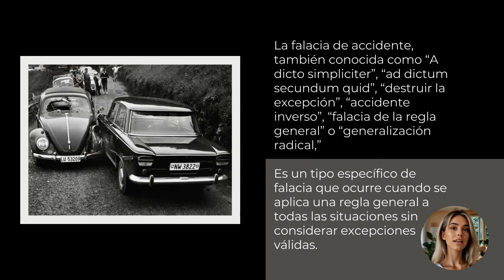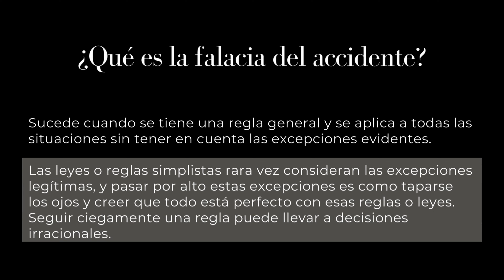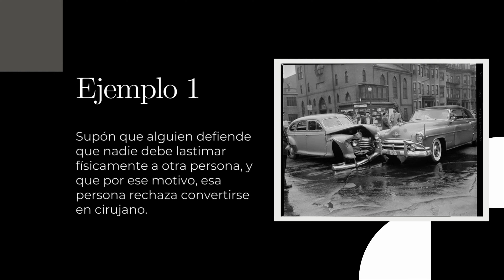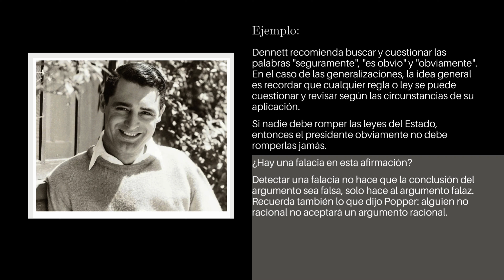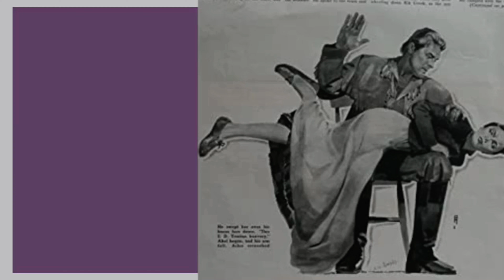FALACIA de ACCIDENTE: IDENTIFICA y DEFIENDE mejor TUS IDEAS!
¿SABES de QUÉ VA LA FALACIA DE ACCIDENTE? LA forma de la FALACIA es la SIGUIENTE...

Filosofía Neandertal 🙉
Filosofía Cromagnon 🙉
Filosofía cavernícola 🔥
Mi nombre es Juan Pablo Aguilar, soy un estudiante eterno de filosofía, no confíes en mí. Busca las referencias citadas en este video.
No le creas todo al video, investiga, verifica, busca las fuentes originales y secundarias.